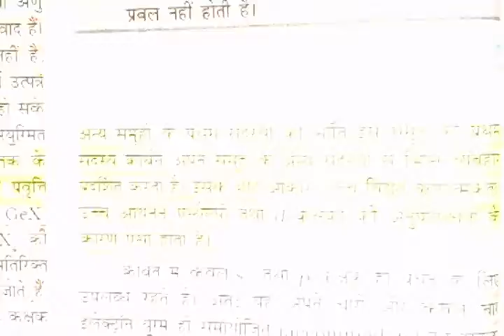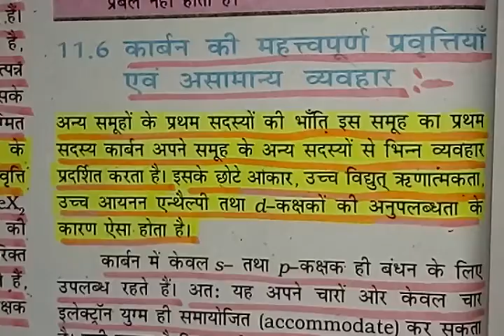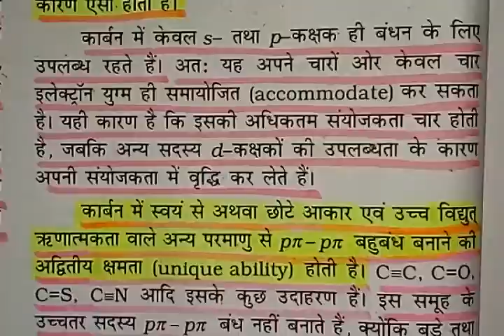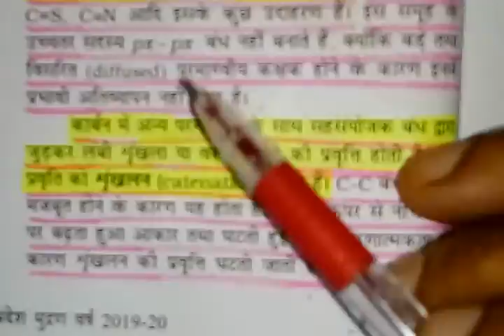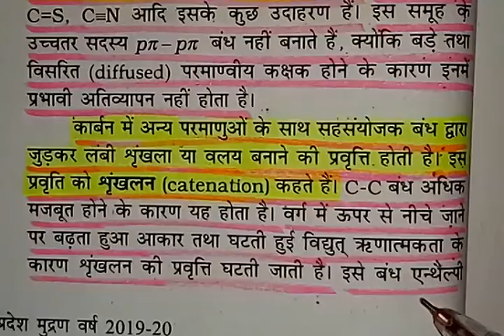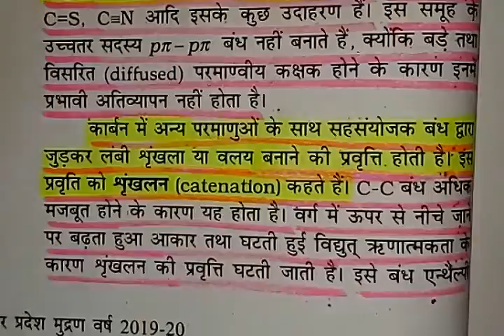कार्बन की महत्वपूर्ण प्रवित्तियाँ एवं असामान्य व्यवहार-Anomalous Behaviour of Carbon -Part-11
कार्बन की महत्वपूर्ण प्रवित्तियाँ एवं असामान्य व्यवहार-Anomalous Behaviour of Carbon